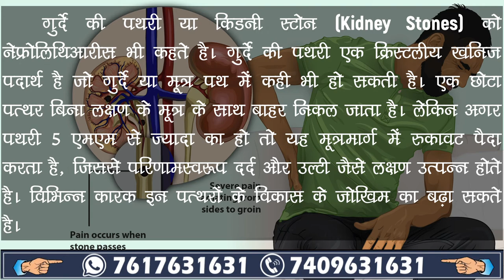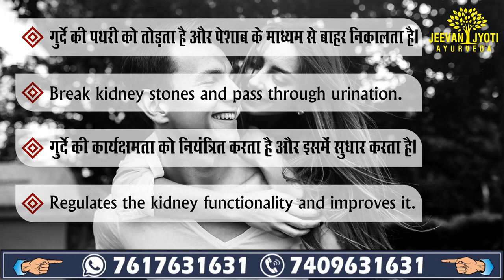Jeevan Jyoti Ayurveda | Stonocare G1 Capsule detailed review in hindi | महत्वपूर्ण जानकारी व लाभ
Information about Jeevan Jyoti Ayurveda Pure Herbs STON-O-CARE G1 Capsules for Remove kidney stone's.

Jeevan Jyoti Ayurveda STON-O-CARE G1 Capsules A Natural and An Ayurvedic Product Indications: Associated symptoms with kidney stones, burning sensation while urination, non-specific urinary tract infection, urinary calculus Dosage: Consume 1 capsule twice a day to feel it's a positive impact on the body or as directed by the healthcare professional. GMP certified products that have the right herbs in the right dosage and provide solutions to a variety of ailments. It's the day and age of hybrids, so go ahead and enjoy the best of both worlds.

Key Ingredients:
Bergenia ciliate, Boerhaavia diffusa , Butea frondosa, Fossil Encrinite, Vernonia cinerea, Crataeva nurvala, Bryophyllum, Achyrantus aspera, Tribulus terrestris, Mimosa pudica, Asphaltum, Impure carbonate of potash.

Key Benefits:
* It helps to relieve the pain from kidney stones.
* Dissolves and removes kidneys stones.
* Improves the flow of urine which is less painful.
* Known effective in painful urinary disorders.
* Break kidney stones and pass through urination.
* Regulates the kidney functionality and improves it.

Directions For Use:
1-2 Capsules twice daily or as directed by the physician.